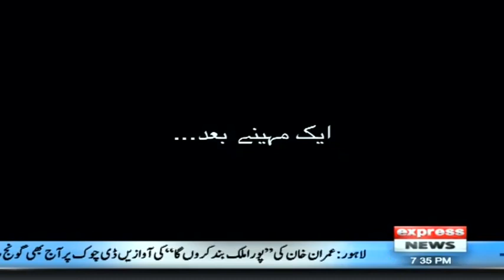Choti Bahu Ki Hukmarani | Bhaid 17 April 2021 | Express News | II1U